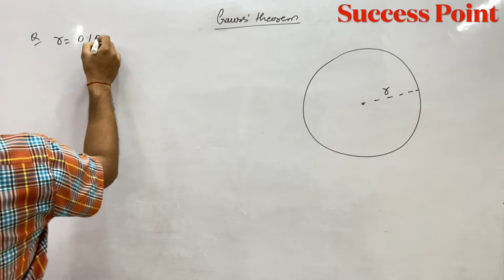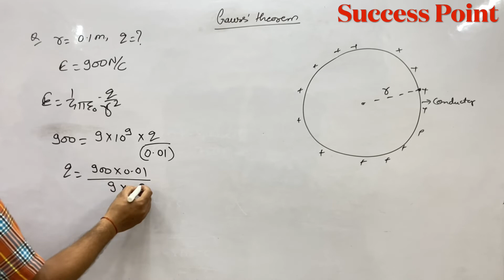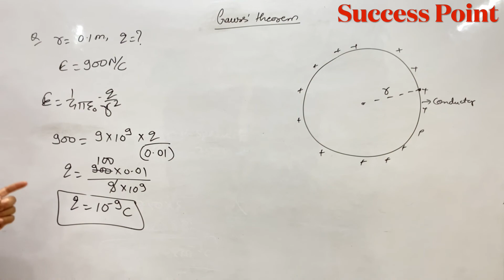How much charge should be given to a spherical conductor ofradius 0.1 m so electric field at surface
How much charge
should be given to a
spherical conductor of
radius 0.1 m so that the
electric field at the
surface of the conductor
is 900 N/C?